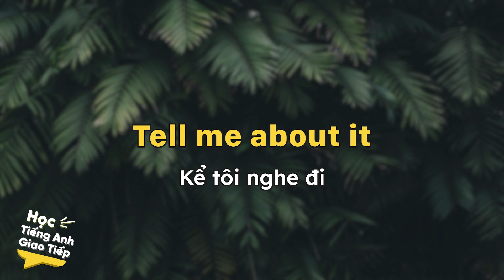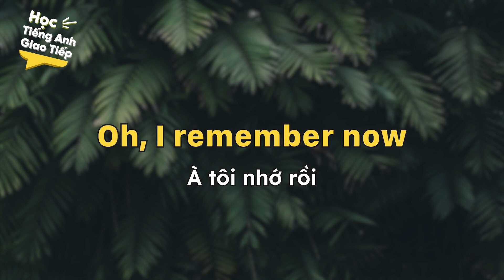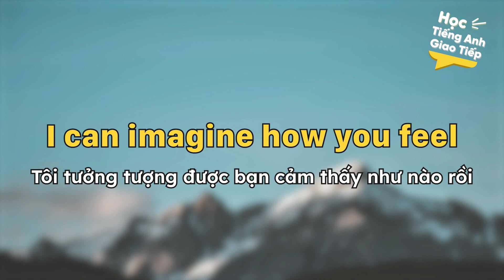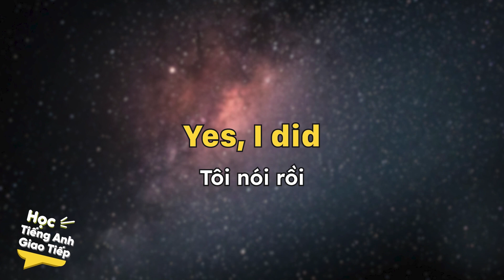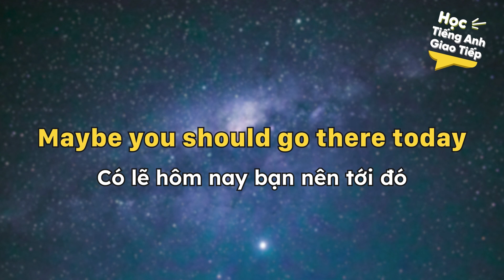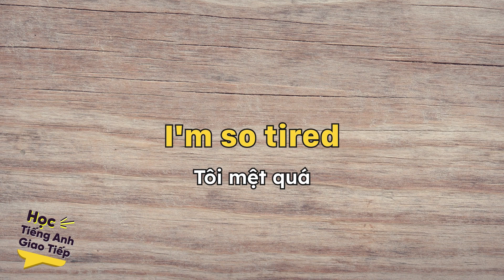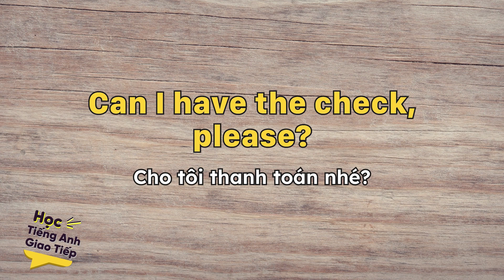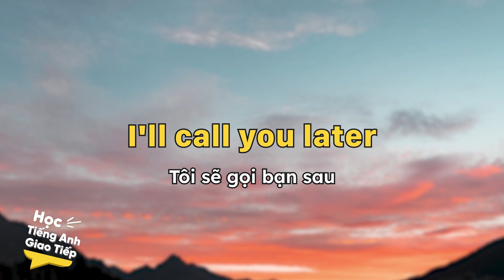350 câu giao tiếp ĐƯỢC SỬ DỤNG THƯỜNG XUYÊN NHẤT không đâu dạy bạn | Học Tiếng Anh Giao Tiếp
350 câu giao tiếp ĐƯỢC SỬ DỤNG THƯỜNG XUYÊN NHẤT không đâu dạy bạn | Học Tiếng Anh Giao Tiếp